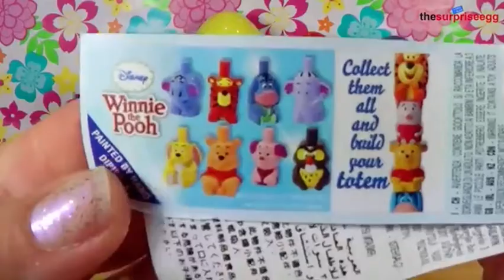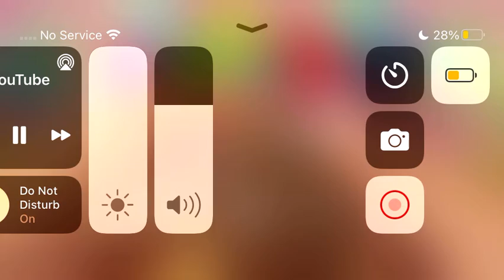August 21, 2022